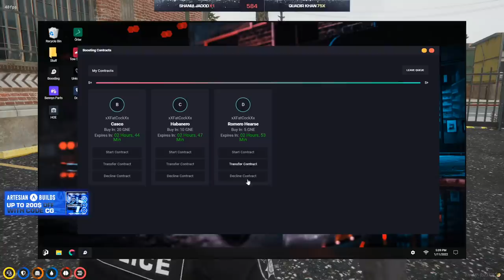Vulture 1 is back in service